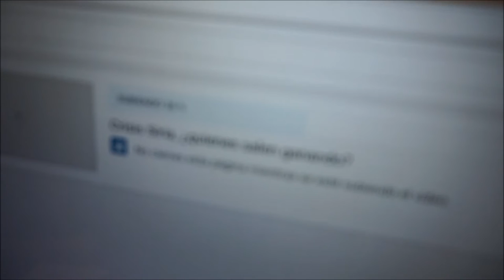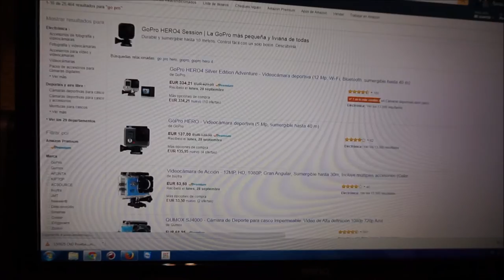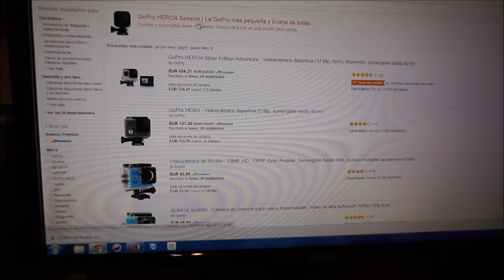Pruebas Sony A5000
Pruebas de la cámara Sony A5000.